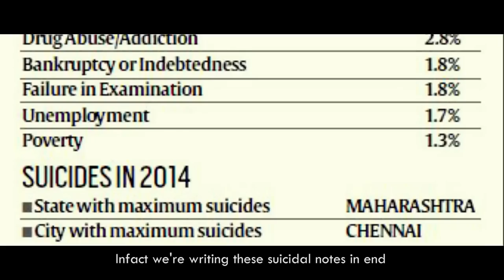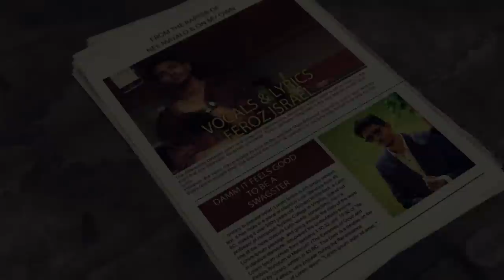JEBULU KHAALI || BEST SONG EVER WRITTEN BY A B-TECH GRADUATE || Telugu/English Rap || FEROZ ISRAEL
The Story of Struggle and  Pain  by a Middle Class  Guy!

JEBULU KHAALI LYRICS
Listen Up!
Its My Story!  My life
Check this out
Lemme tell ya'll listeners all about my story
When I was a kid, dint know what a Lambo is
Now that I know it, Still I cant afford it
One day I will Own it but may be past forty
'Cuz I am Engineer looking for a job
But the mind ain't into there i'm hooked
with a Prob'
My behind cant read or write I always HIP and HOP
But my Mom says we're middle class so you gotta Top
Never kissed a a Girl Never took 'em to the Movies
'Cuz I use to tell 'em Baby I don't have no Rupees
My homies think I do it but im just a FRIENDZONED guy
with a limit but no I dont think they knew it
Pori  nachina Poyi cheppaleney
Paisa lenivaadini Preminchedevvarey?
Naa Jebu khaali ye kani love sethaney
antu seppelopey gunta kuda mayamayyeney
Noota paathiki okka quarter MH
Chillaresi we share a Cigarrette
Paisa lekapothe memu appu sethamu
Ichinodu eduru vaste sidu pothamu

ITS MY LIFE
Jebulu Khaali
ITS MY LIFE
Ledu Rupai
ITS MY LIFE
Chilli gavva ledu intha lokamlo etta bathakaali
ITS MY LIFE
Jebulu Khaali
ITS MY LIFE
Ledu Rupai
ITS MY LIFE
Bathakaleka Bathukutunna vaadiki paata Nivaali

Few people get an I phone with a Bike loan
Few couldn't have seen a car seat valla lifelo
We call this shit Economical Imbalance
Terrified! 'Cuz one day we have to become parents
I might be smart but my College ain't auspicious
I try to step in they say "OH SEE! YOU OFFICIAL"
But not all of us are born with the Gold spoons
This shits Ironic! We settle in our Torn shoes
Everyday's a struggle still we hustle cuz we all know Life's a puzzle to survive we gotta be EINSTEIN or A RUSSELL
We're sacrificing Dreams
We practice hiding Screams
Infact we're writing these suicidal notes in end

Bathakataniki Kaaranalu Lekunna!
Prathyakshya Daivaalu Amma Nanna
Kasiga sontha kaallapai Nilabadey ee Yuvatha
We might be middle class but we are making Charitha

ITS MY LIFE
Jebulu Khaali
ITS MY LIFE
Ledu Rupai
ITS MY LIFE
ITS MY LIFE
Jebulu Khaali
ITS MY LIFE
Ledu Rupai
ITS MY LIFE

Directed By : Feroz Isreal

EDITED - DOP - DI : Fx RichiE (GRK SARAN)

MUSIC PODUCED BY : SRISH T

SOUNDCLOUD : Listen to Jebulu Khaali (its my life) by Feroz Israel np on SoundCloud